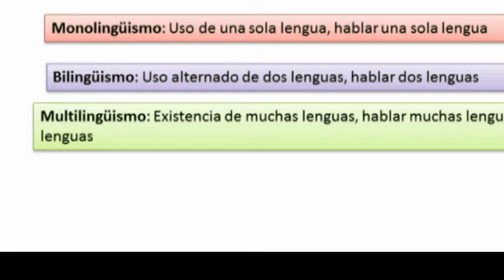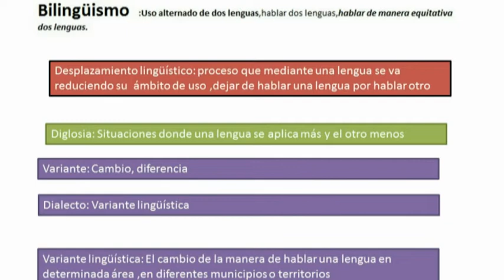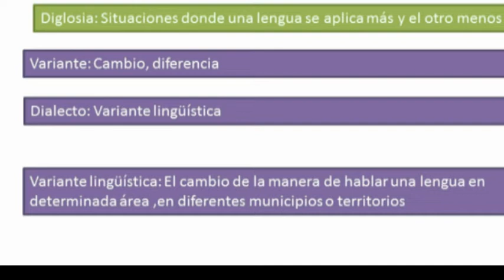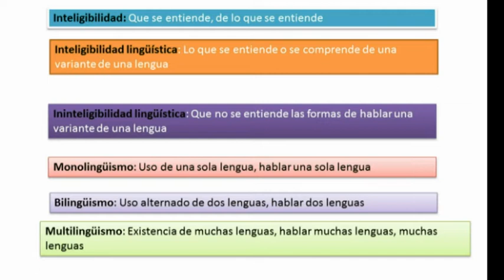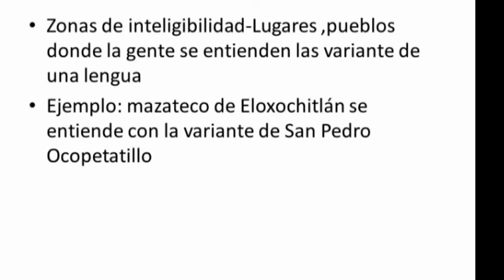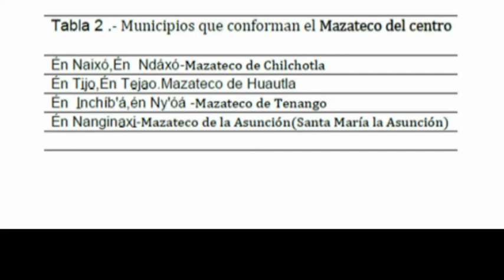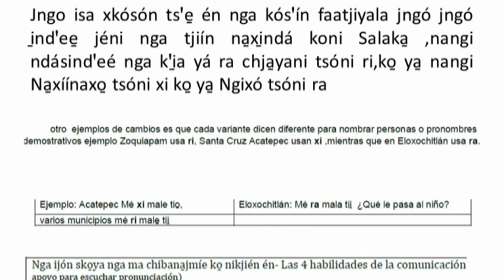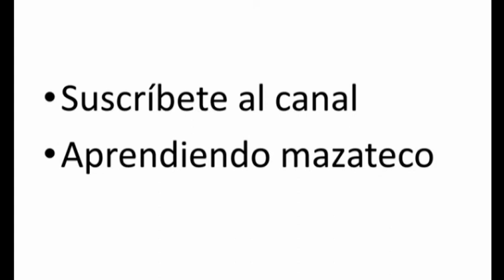Videoguía modulo/parcial II MAZATECO‑ELOXOCHITLÁN‑OAXACA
Videoguía Modulo II,parcial 2